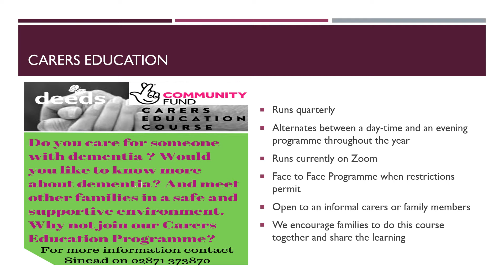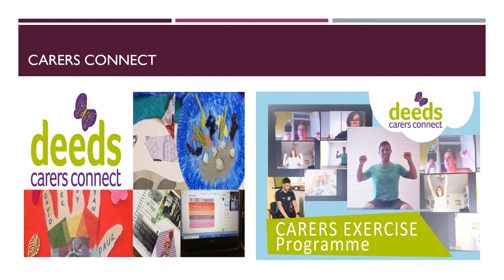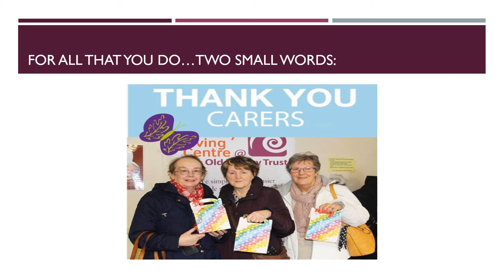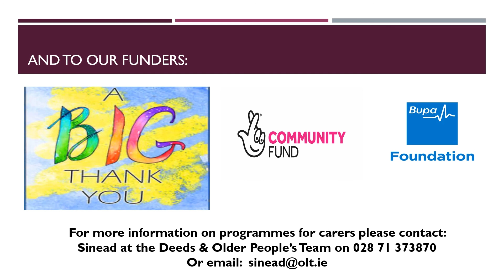Carers Programmes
A video showing carers programmes run by Deeds and OLT